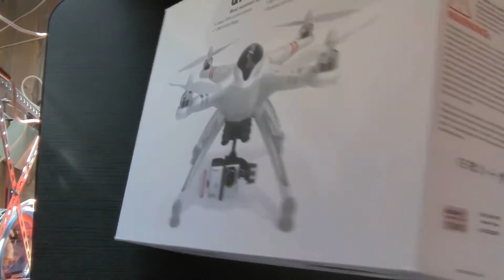Не лучший квадрокоптер Walkera QR X350 Pro обзор / честный обзор.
Ссылки на различные аппаратуры управления ниже!
Слишком Не лучший квадрокоптер
После покупки и прочтения форума про X350 Pro появилось много вопросов. Основные прояснил в видео - минусы X350 Pro. Ещё забыл упомянуть, что вместо родных моторов поставить альтернативные не получится, т.к. штатные отверстия под свои движки. И придётся поколхозить с эпоксидкой или вытачивать переходники. На аккуме у меня XT60 - бананы рекомендуют заменить! Приемник с контроллером DEVO-M соединяется одним проводом DATA-BUS (не S-Bus), при замене придется цеплять все каналы индивидуально.
Купить пульт радиоуправления:
Dismantled radio receiver. Inside, nothing interesting. Antennas on the connectors.
Buy a remote control can be here:
FlySky FS i6 2.4G 6CH AFHDS RC Transmitter With FS iA6 Receiver
Flysky FS-i6X 2.4GHz 10CH AFHDS 2A RC Transmitter With X6B i-BUS Receiver
FrSky 2.4G 16CH ACCST Taranis X9D Plus Transmitter Carton Package БЕЗ ПРИЁМНИКА
Walkera Devo F7 7 Channel 5.8GHz LCD Display FPV Transmitter БЕЗ ПРИЁМНИКА
Frsky Horus X12S Space Grey Version 16 Channels Inbuilt GPS Module Transmitter БЕЗ ПРИЁМНИКА
Futaba T8FG Super 2.4G 14CH FASST Transmitter / SBUS 8CH R6208SB Receiver
Walkera Devo 10 2.4G 10CH Devention RC Digital Transmitter БЕЗ ПРИЁМНИКА

Вот небольшой список аппаратуры радиоуправления для разного бюджета и потребностей!
Here is a small list of radio control equipment for different budgets and needs!
A large selection of radio control systems, there are good discounts. You can buy a receiver to any remote control separately!

RCPOINT